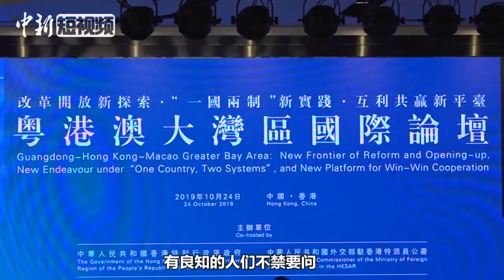驻港公署特派员谢锋质问外国干预势力：为何选择性失明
10月24日，粤港澳大湾区国际论坛在香港举行。外交部驻港公署特派员谢锋在开幕式上致辞表示，一些外国势力对于香港局势具有双重标准，选择性“失明”。